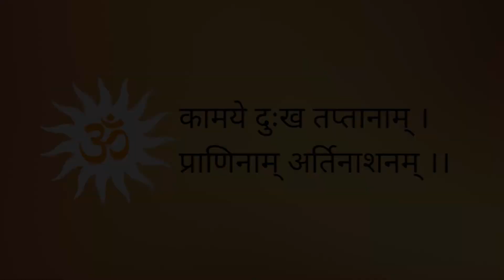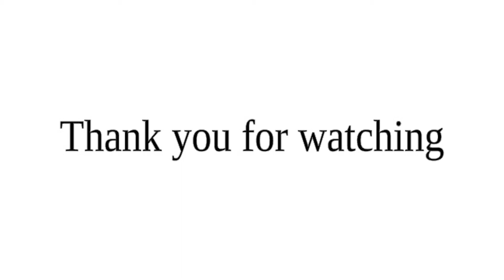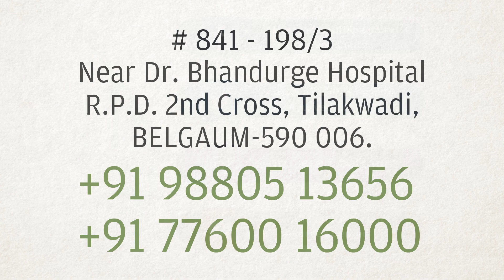टोमॅटोचे फायदे (benefits of tomato)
Atrivarad Ayurved Center, Belgaum.

Vd Rupesh Salunkhe.
Vd Sandhya Nerlekar.

Atrivarad Multispeciality Ayurved Center
RPD, 2ND Cross, Tilakwadi,
Belgaum